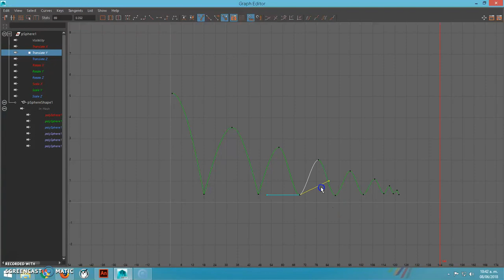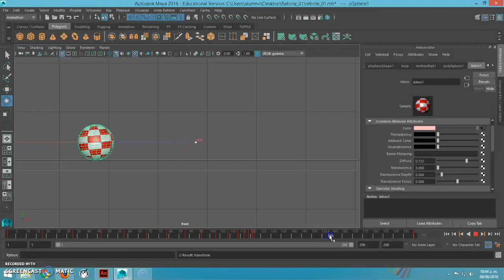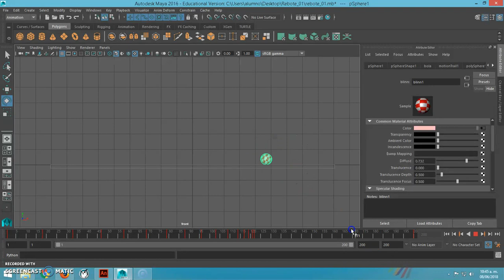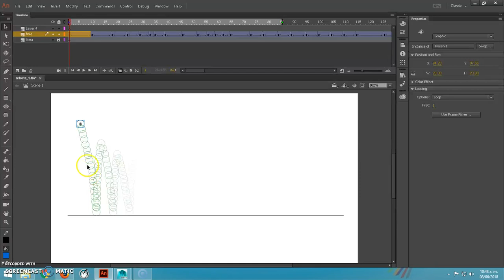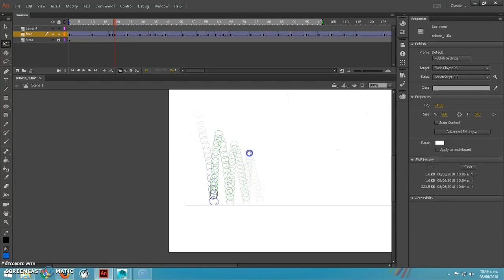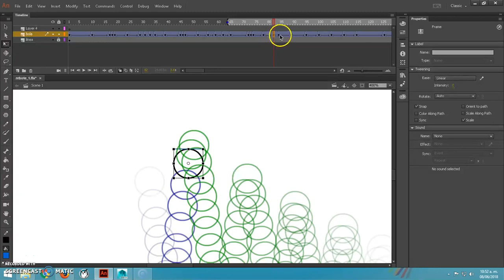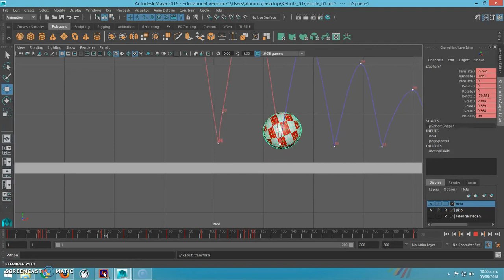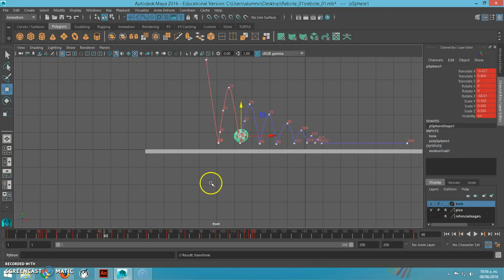Rebote_3D_02 Ajuste de Animación Aplastar y estirar 2D y 3D